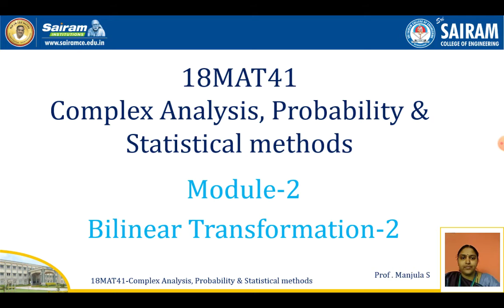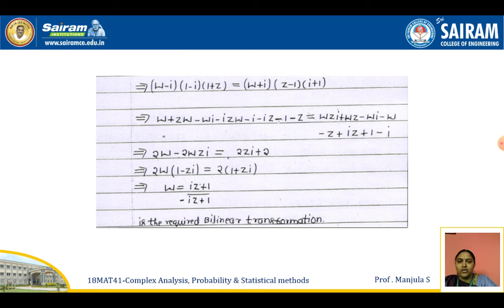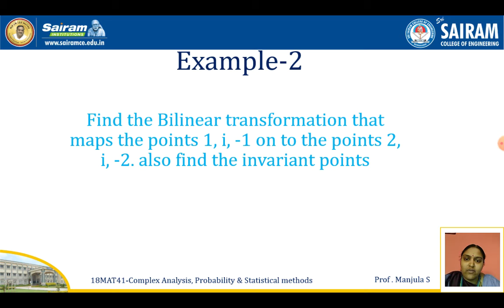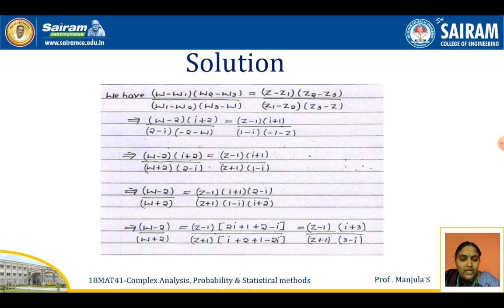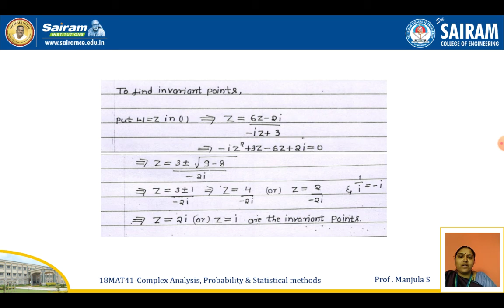lecture video_18MAT41_Module 2_BLT 2_Manjula S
Bilinear transformation 2